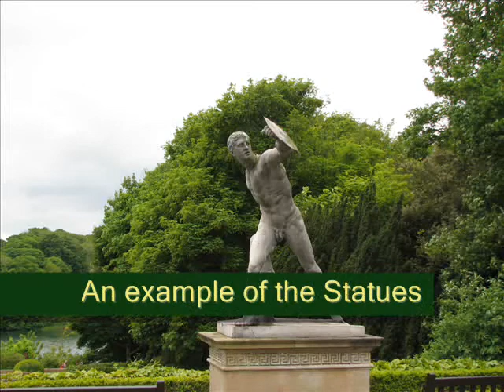2009 Cotswolds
A tour of the Cotswolds with Eastons Coaches, taking in Blenheim Palce, Broadway and Bourton on the Water with its Model Village